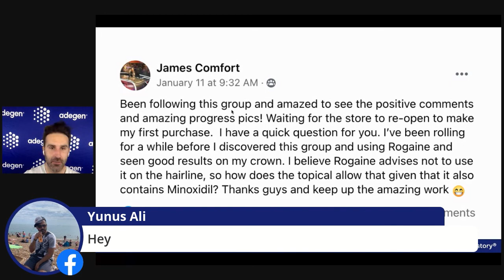Does minoxidil stop hair loss? | Adegen Hair Loss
If you've done any amount of research when it comes to hair loss, you've probably heard about minoxidil.

But does minoxidil actually stop hair loss?

In this video, we discuss the efficacy of using minoxidil for hair loss and whether or not it can help in regrowing healthy hair.

At Adegen, we specialize in developing advanced hair care products backed by scientific research and formulated to deliver real results. Our comprehensive approach to hair loss revolves around the key principle of restoring optimal blood flow to the hair follicles. We believe that by improving blood circulation and nourishing the scalp, we can stimulate natural hair regrowth. What sets Adegen apart is our unwavering commitment to quality and safety. We prioritize sourcing the highest quality ingredients and follow strict manufacturing standards to ensure our products meet the highest industry benchmarks. But don't just take our word for it. Thousands of men and women have experienced remarkable results with Adegen, regaining their confidence and transforming their lives. We're proud to have built a supportive community of individuals who share their success stories and provide valuable insights through our active social media groups and forums. When you choose Adegen, you're not just investing in a product; you're joining a family dedicated to your hair regrowth journey. We provide exceptional customer support, guiding you every step of the way and addressing any questions or concerns you may have. Discover the power of Adegen and take control of your hair loss. Experience the difference that a comprehensive, science-backed approach can make. Begin your transformation today and embrace a future with thicker, healthier hair.

Results may vary from person to person, and individual results are not guaranteed. Before and after photos or testimonials featured in this video are meant to showcase the experiences of some customers and do not imply typical results. Hair regrowth outcomes may be influenced by various factors, including the severity of hair loss, individual response to the products, consistency of use, and other lifestyle choices.

If you are experiencing hair loss or have any health concerns, we strongly recommend consulting with a qualified healthcare professional or dermatologist before starting any new hair care regimen or using our products.

Please be aware that our products are not intended to replace or substitute professional medical advice, diagnosis, or treatment. Always follow the directions provided with the products and consult with a healthcare professional if you have any questions or concerns.